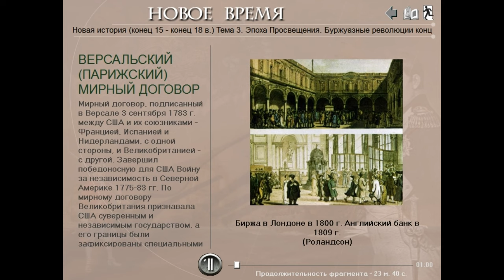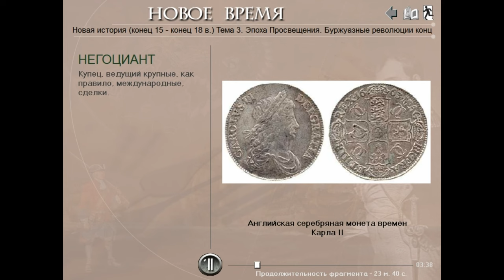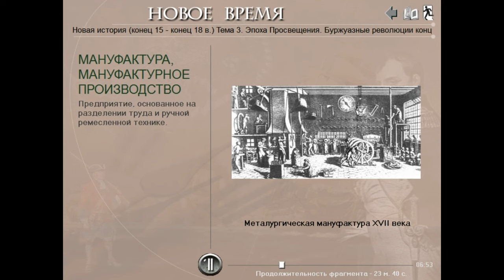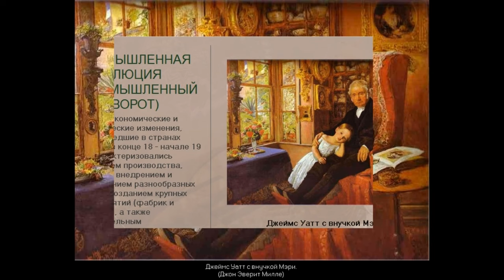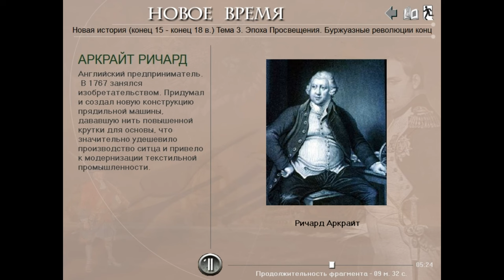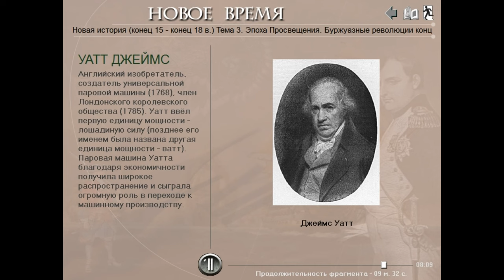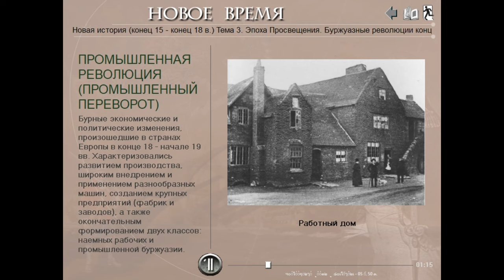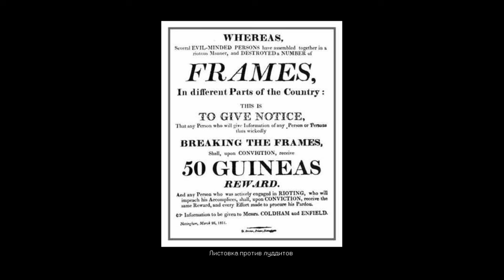Як Англія стала майстернею світу. Промисловий переворот. (укр.) Всесвітня історія. Нові часи.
Підключайтесь до медіамережі Yoola та отримуйте додатковий розвиток свого каналу і його захист
Це переозвучка українською з розширенням теми та ремастерингом кількох існуючих відео з тайм-кодами.
Промислова (індустріальна) революція або промисловий переворот — перехід від ручного, ремісничо-мануфактурного й доморобного до великого машинного фабрично-заводського виробництва, який розпочався в Англії в другій половині XVIII ст. й упродовж XIX ст. поширився на інші країни. Вона прискорила розвиток капіталізму та капіталістичних відносин та остаточно сформувала індустріальне суспільство.
00:00 - Причини промислового перевороту в Англії;
03:17 - Розвиток мануфактури, промисловості та підприємництва;
05:49 - Аграрний переворот;
07:06 - Активізація зовнішньої торгівлі, англійська політика протекціонізму;
08:29 - Революція в текстильній промисловості: прядки Кея, Харгрівза, верстат Аркрайта та інші.
12:47 - Винайдення парового двигуна: парові машини Ньюкомена та Ватта; інші технічні винаходи.
15:23 - Соціально-економічні наслідки промислового перевороту: формування індустріального суспільства. Становище робітників, робітні будинки, початок робітничих рухів.
18:25 - Машиноборці - луддизм.
Можна використовувати як додатковий матеріал на уроках всесвітньої історії в 8 класі.
И. А. Алейников, преподаватель истории и права Кропивницкого экономико-правового лицея "Сучасник" (НВК №34.) В видео использованы материалы дисков Cordis media. Музыка от : Magnus Ludvigsson - Sosso